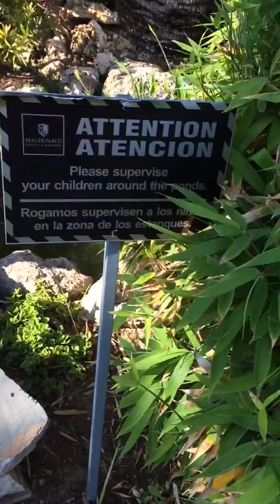Leila Playa 2015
Just for you Robert!

Keep well

Doug